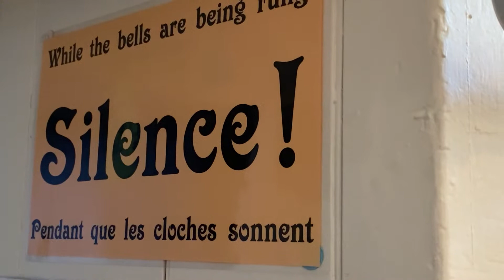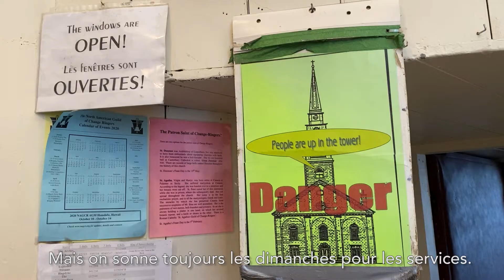Les cloches de récré - Oui Chef!